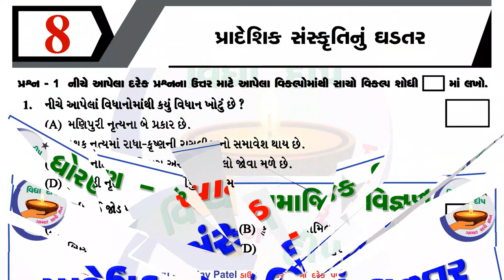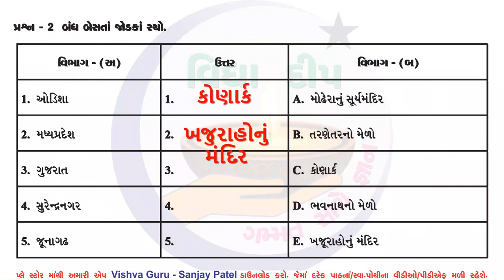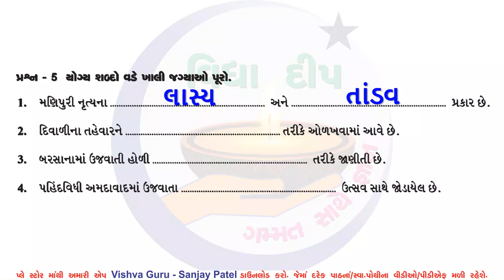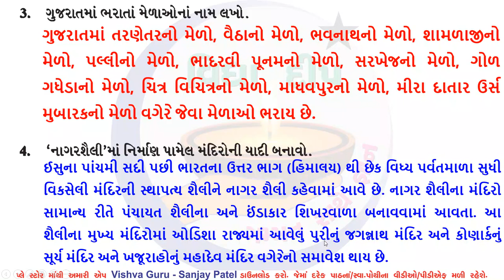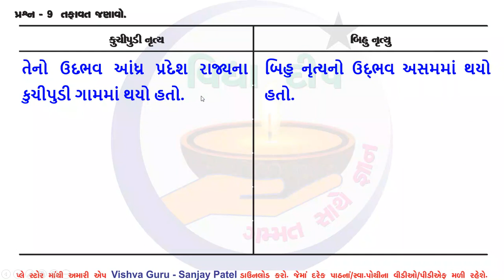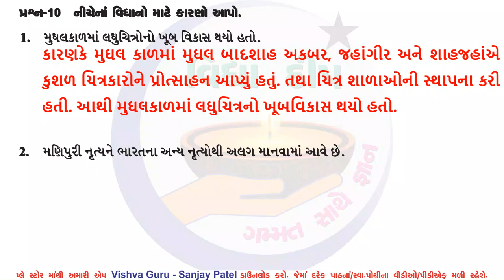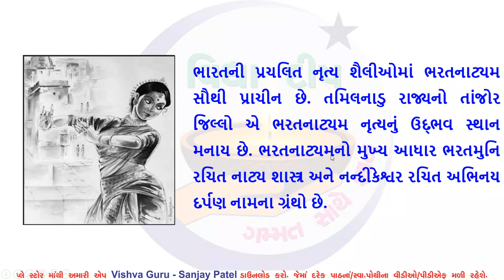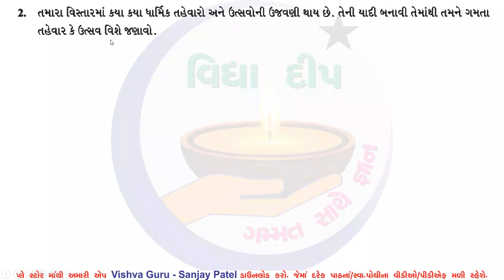std 7 ss ch 8 swa adhyayan pothi-dhoran 7 ss swadhyay pothi part 8–ધોરણ 7 સ્વ અધ્યયનપોથી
dhoran 7 ss swa adhyayan pothi
std 7 ss ch 8 swadhyay pothi
swa adhyayan pothi dhoran 7 ss part 8
std 7 samajik vigyan sva adhyayanpothi ch 8
swa adhyayan pothi std 7 samajik vigyan chapter 8
ss swadhyay pothi dhoran 7 part 8
dhoran 7 ss chapter 8 swadhyay pothi
vidhya deep
swa adhyayan pothi dhoran 7 ss chapter 8
std 7 sva adhyayanpothi samajik vigyan ch 8
dhoran 7 samajik vigyan part 8 swadhyay pothi
dhoran 7 ss part 8 swadhyay pothi
swa adhyayan pothi dhoran 7 ss path 8
std 7 samajik vigyan chapter 8 sva adhyayan pothi
dhoran 7 samajik ss vidhya deep
std 7 samajik vigyan swadhyay pothi ch 8
std 7 swadhyay pothi samajik vigyan 2023
std 7 swadhyay pothi ss
std 7 swadhyay pothi ss ch 8
dhoran 7 ss swadhyay pothi vidhya deep
std 7 ss ch 8 swadhyay pothi 2023
std 7 ss chapter 8 swadhyay
swa adhyayan pothi dhoran 7 samajik vigyan
dhoran 7 gujarati swadhyay pothi vidhya deep
swa adhyayan pothi dhoran 7 samajik vigyan ch 8
swadhyay pothi dhoran 7 ss
swadhyay pothi dhoran 7 ss 2023
swadhyay pothi dhoran 7 ss path 8
vignan swadhyay pothi dhoran 7
vignan swadhyay pothi dhoran 7 chapter 8
ss dhoran 7 swadhyay pothi
ss swadhyay pothi
ss swadhyay pothi dhoran 7
ધોરણ 7 સામાજીક વિજ્ઞાન ની સ્વાધ્યાયપોથી પાઠ 8
ધોરણ 7 સામાજીક વિજ્ઞાન પાઠ 8 સ્વાધ્યાય
sanjay pothi dhoran 7
ધોરણ 7 સામાજીક વિજ્ઞાન પાઠ 8 સ્વાધ્યાયપોથી
ધોરણ 7 સામાજીક વિજ્ઞાન સ્વાધ્યાય પોથી પાઠ 8
ધોરણ સાત સામાજીક વિજ્ઞાન સ્વાધ્યાયપોથી પાઠ 8
vidhya deep dhoran 7 ss
ધોરણ સાત સ્વાધ્યાય પોથી
ધોરણ સાત સ્વાધ્યાય પોથી સામાજીક વિજ્ઞાન
ધોરણ સાત સ્વાધ્યાયપોથી સામાજીક વિજ્ઞાન પાઠ 8
સામાજીક વિજ્ઞાન ધોરણ 7
સામાજીક વિજ્ઞાન સ્વાધ્યાયપોથી ધોરણ સાત પાઠ 8

std_7_samajik vigyan_swadhyay_pothi
ધોરણ_7_સામાજીક વિજ્ઞાન_સ્વાધ્યાયપોથી